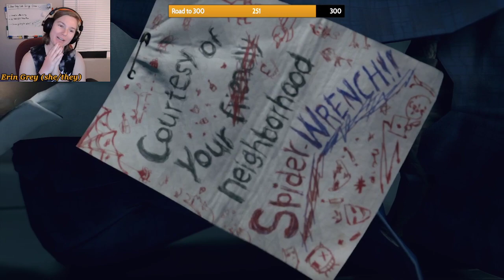I Stopped Counting Deaths After 13 - Watch Dogs: Legion DLC (pt. 10 - end)